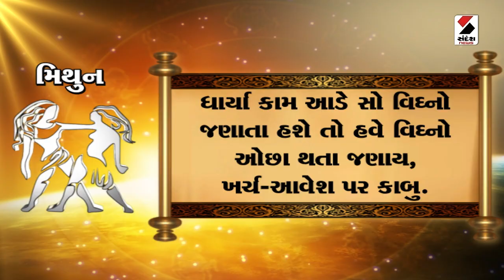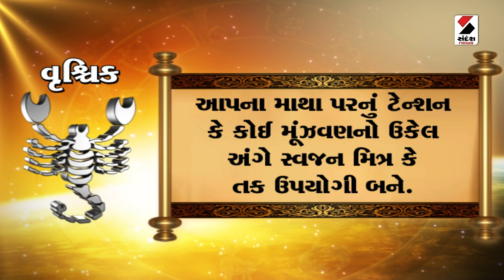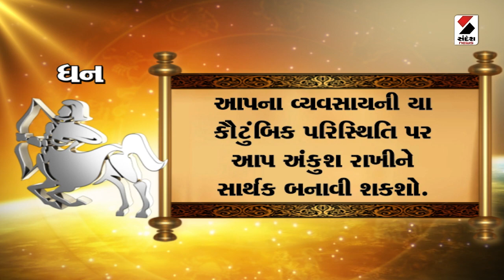Daily Rashifal | જાણો કેવો રહેશે આપનો 24 June 2024 દિવસ | Daily Horoscope | Rashifal#dailyrashifal